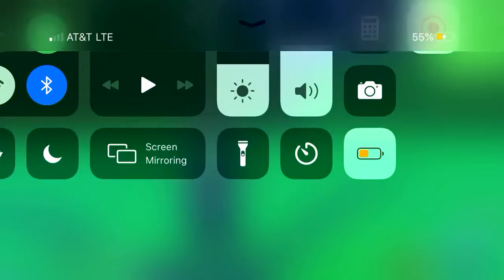April 17, 2020